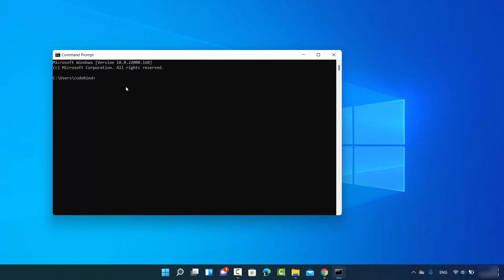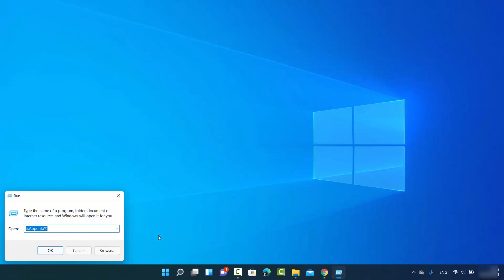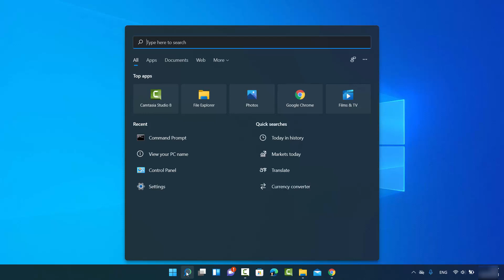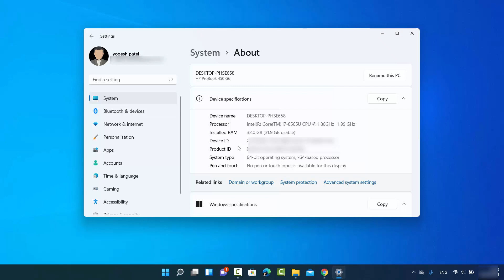Windows 11 : How to Find Your Computer's Name in Windows PC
In this video I am going to show How to Find Your Windows 11 Computer Name in a Few Clicks or How to Find Your Computer Name on Windows 11 Computer or Windows 10.

Topics addressed in this tutorial:
How to See Computer Name in Windows 11
How to Find Your Computer Name in Windows 11
ways to find your computer name